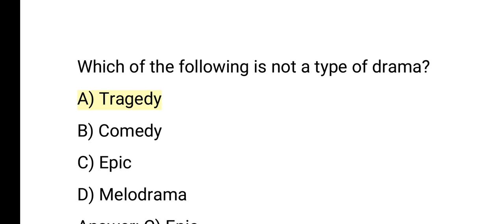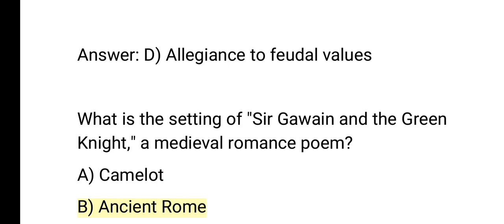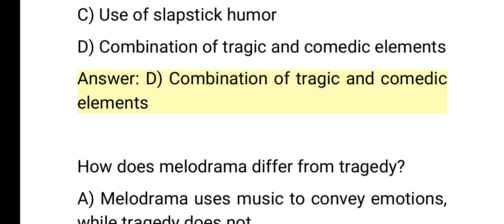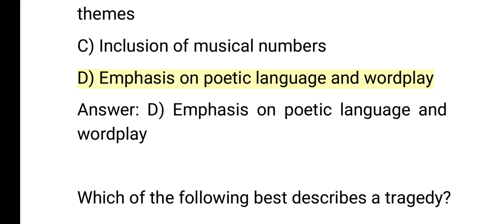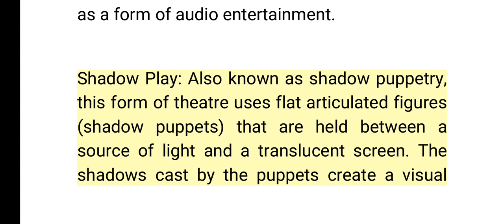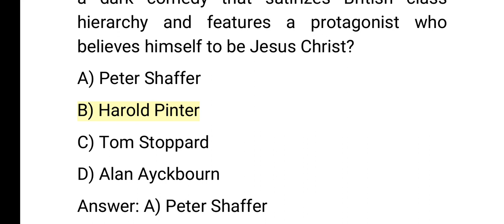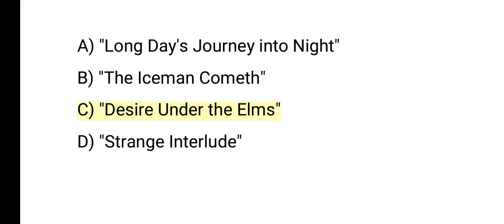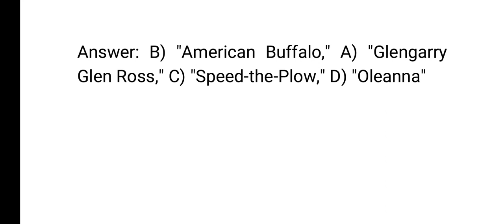Types of Drama in English Literature for CUET PG MA in English Entrance Examination